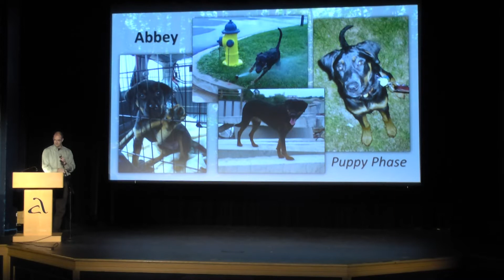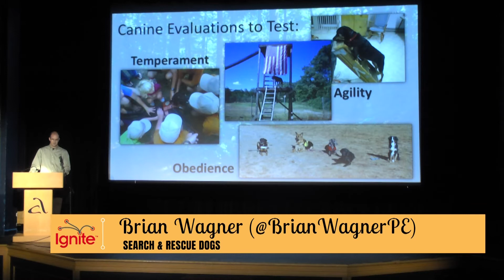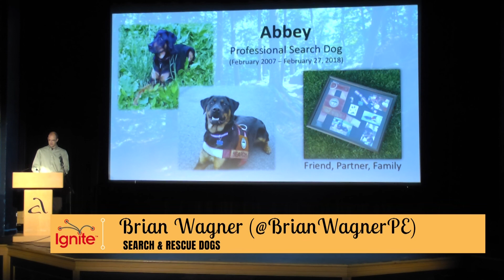Brian Wagner- IGNITE Carroll 7 presentation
Watch Brian Wagner of CLSI as he shares his passion in a talk on "Abbey, Search & Rescue Dogs" during Ignite Carroll 7​ presented by the Carroll Technology Council on September 26th at the Carroll Arts Center​.